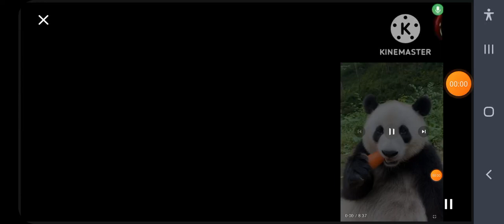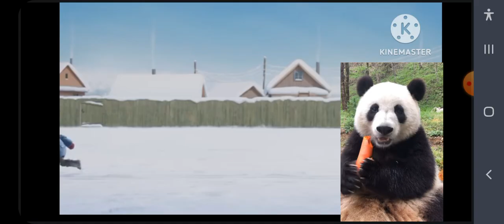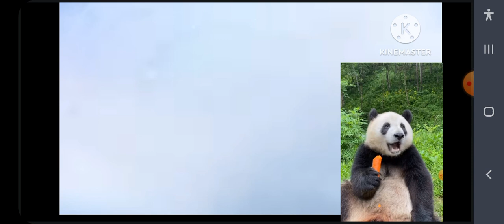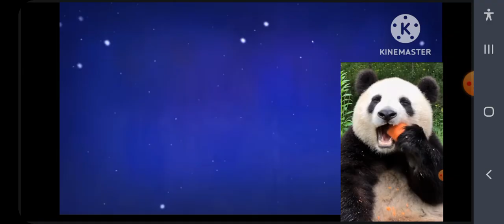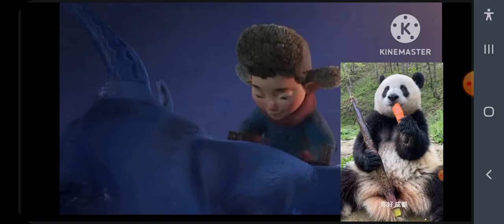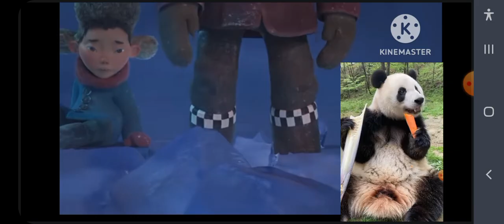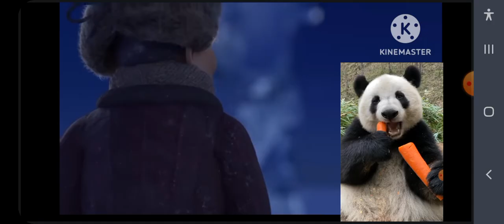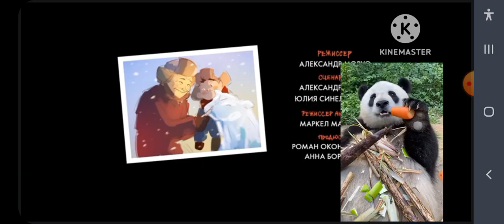Мультфильм "Тымныы О5уha" но с пандами смотрят мультик и едят морковь